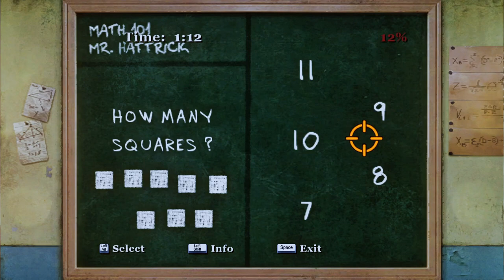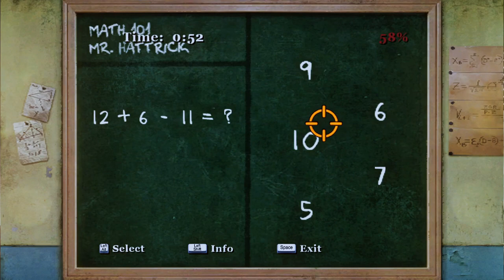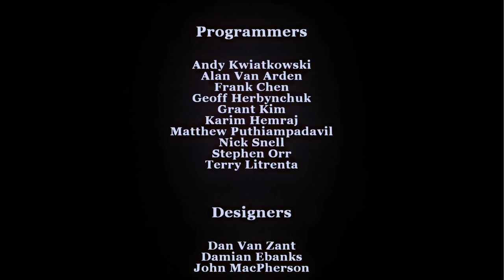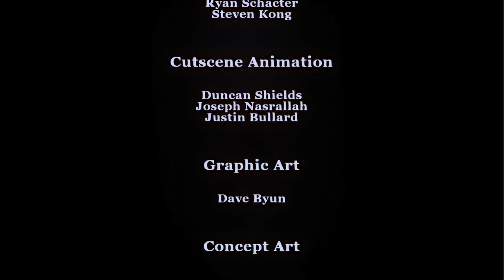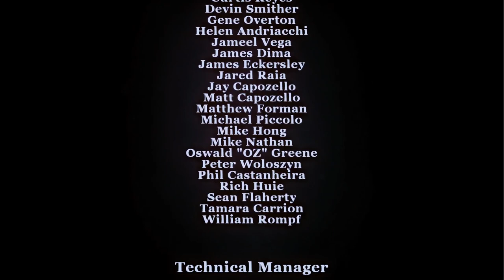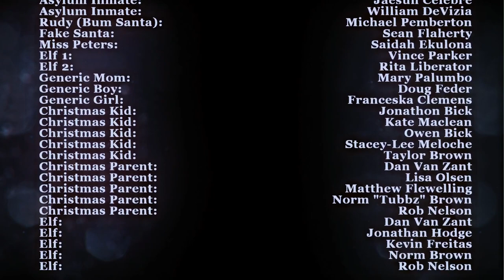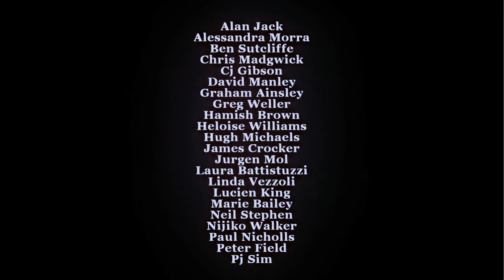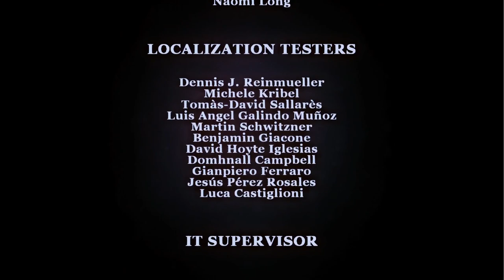Bully Scholarship Edittion Gameplay Walkthrough [1440p60 HD PC] Part 11 (Vietsub) (Ending)